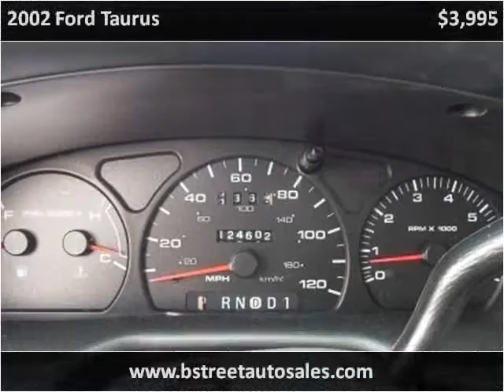2002 Ford Taurus Used Cars Elkton,Newark MD,DE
This 2002 Ford Taurus is available from Bridge Street Auto Sales.